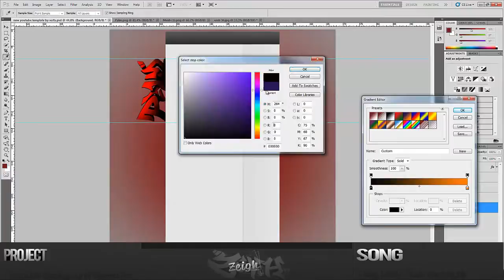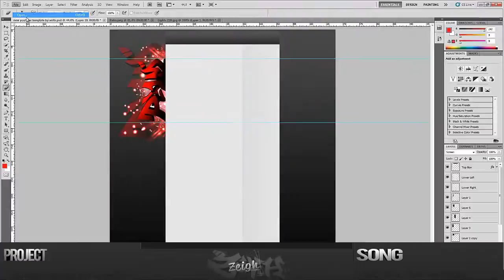Last Week Tonight with John Oliver: New Year's Eve (Web Exclusive)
New Year's Eve is the worst. John Oliver has some great excuses for getting out of it.